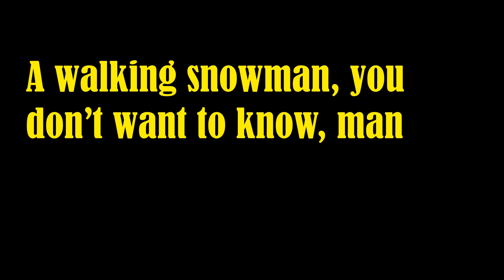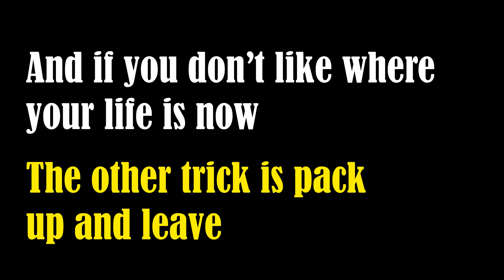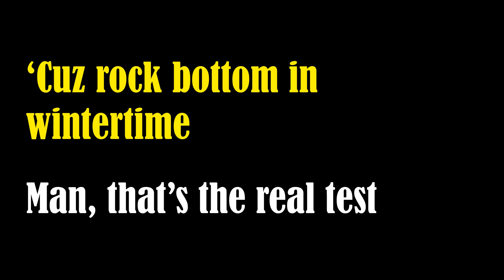Rock Bottom To Redemption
Copyright, 2022, Texas Toad Boy Music (ASCAP), Music & Words by Tom Turpin 3

COTTAGEWOOD STUDIO
Splendora, Texas

PRODUCER
Brian Thomas

ENGINEER
Brian Thomas

MIXED & MASTERED
Brian Thomas

THE TEXAS TOAD BOYS
Jacob Boyd – Vocals
Wayne Turner – Guitar
Rankin Peters – Bass
Walter Cross – Drums
Gary Weldon – Harmonica